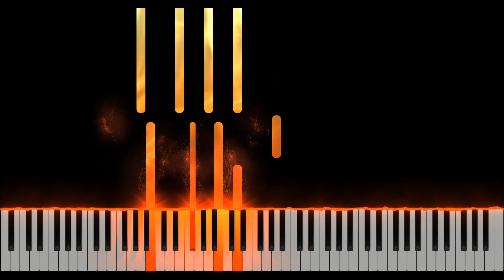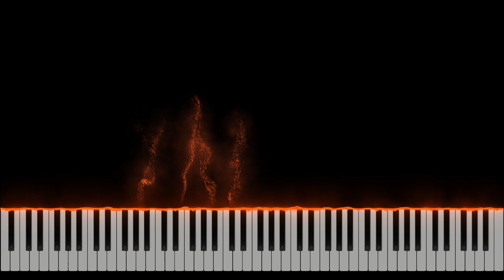Illenium & Matt Maeson - Heavenly Side (Advanced Piano Tutorial + Sheets & MIDI)